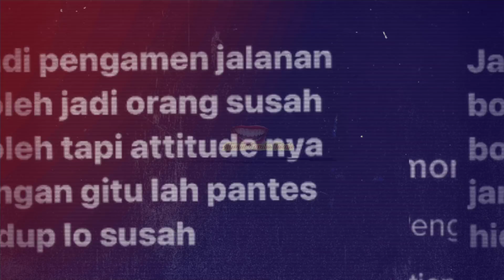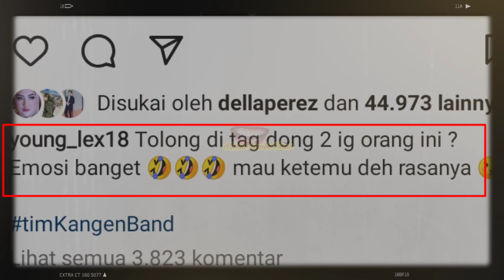Young Lex Sindir Pedas Tri Suaka & Zidan Hingga Ajak Duel Usai Hina Andhika Kangen Band